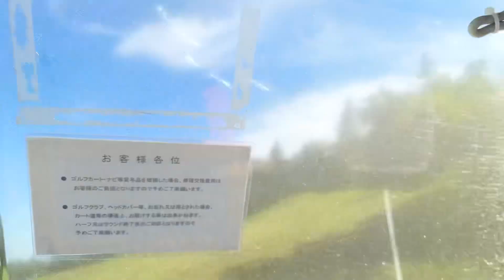まあ、出来ないっすよね ミッションヒルズCC IN14